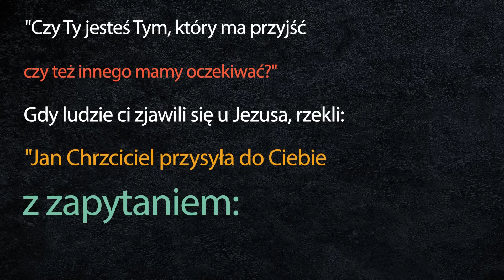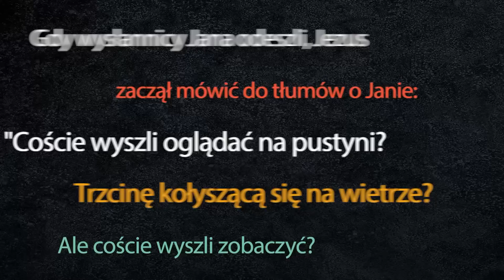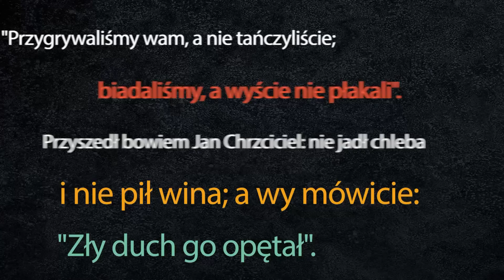[#37] Wątpliwości w wierze. Łk 7; 18-35 s. Judyta Pudełko o. Piotr Kropisz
Jan Chrzciciel miał wątpliwości.
Szukał więc i pytał.
I ja mogę mieć wątpliwości.
Bylebym był w kontakcie z Bogiem.